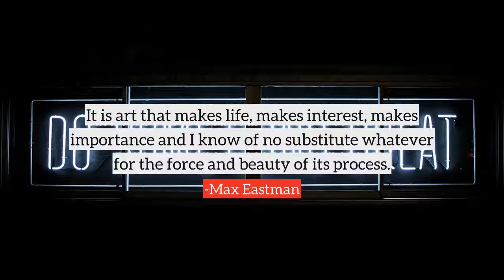Max Eastman top Quotes, best quotes from Max Eastman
Following are the few quotes from Max Eastman, in this video
1) Dogs laugh, but they laugh with their tails.
2) It is art that makes life, makes interest, makes importance and I know of no substitute whatever for the force and beauty of its process.
3) It is the ability to take a joke, not make one, that proves you have a sense of humor.
4) A smile is the universal welcome.
5) Classic art was the art of necessity: modern romantic art bears the stamp of caprice and chance.
6) The worst enemy of human hope is not brute facts, but men of brains who will not face them.
7) Humor is the instinct for taking pain playfully.